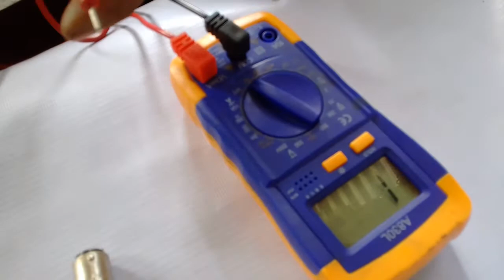How to checked bulb for continuity by using digital tester and battery(tagalog tutorial)